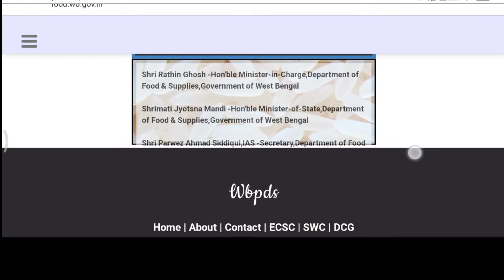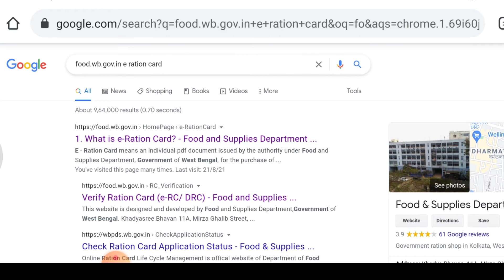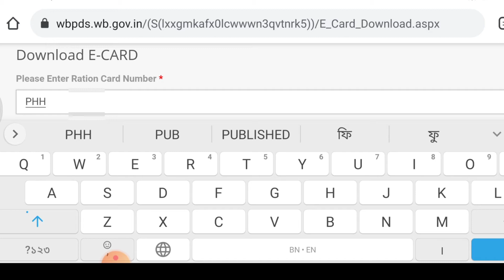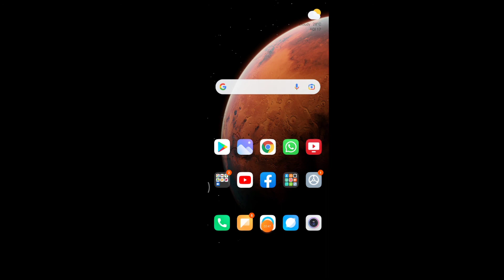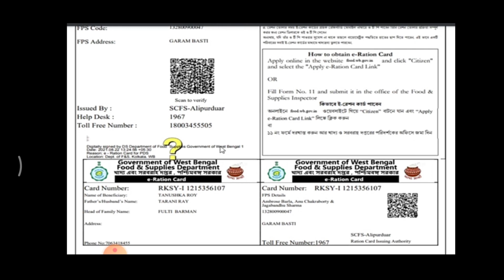e Ration Card Download West Bengal||How to Download e Ration Card In West Bengal|Digital Ration Card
In this video you will learn about How to download e ration card in west bengal.e ration card download process discussed in this video.
E - Ration Card means an individual pdf document issued by the authority under Food and Supplies Department, Government of West Bengal, for the purchase of public distribution commodities and other commodities of daily use as specified by the Government from time to time, from the fair price shops.The e-Ration Card holder will not be required to carry his Digital Ration Card in physical / paper format to receive food grains in a Ration Shop. He can carry a copy of e-Ration Card printed on a plain paper or show a soft copy e-Ration Card on his mobile phone to receive the food grains from the Ration Shop.

Topics Covered:
1) e ration card

2) e ration card download

3) e ration card download west bengal

4) how to download e ration card

5) west bengal e ration card download

6) e ration card download wb

7) wb e ration card download

8) digital ration card download

9) digital ration card download west bengal

10) digital ration card download in west bengal

Video Highlights:
00:00-04:11 how to download e ration card
04:11-04:18 like subscribe request